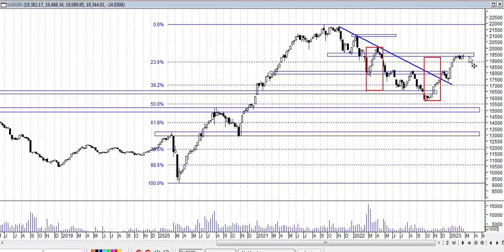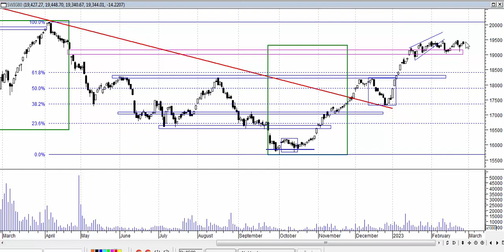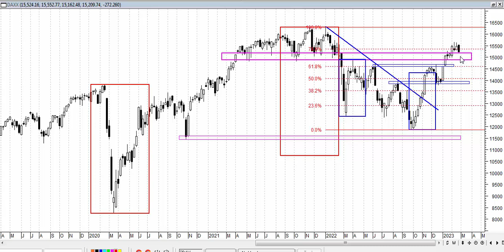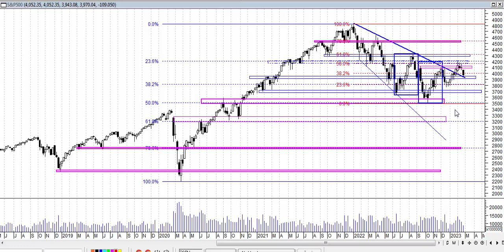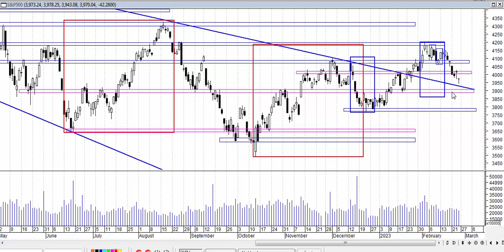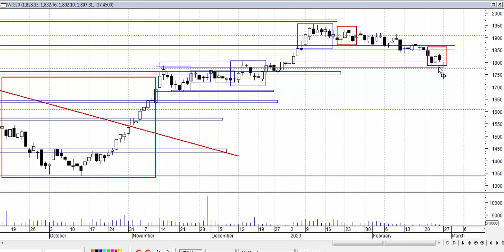Analiza weekendowa 20-24.02.2023 - indeksy giełdowe.